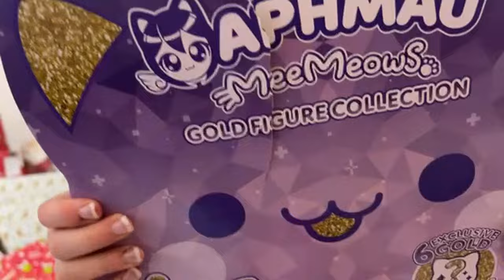CHRISTMAS MORNING OPENING PRESENTS!